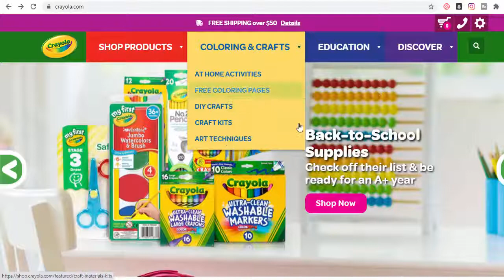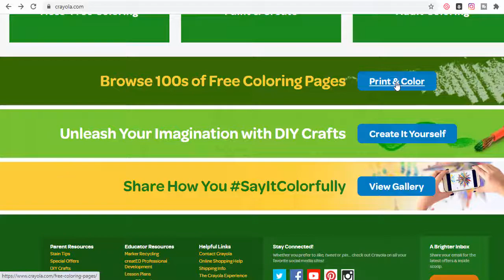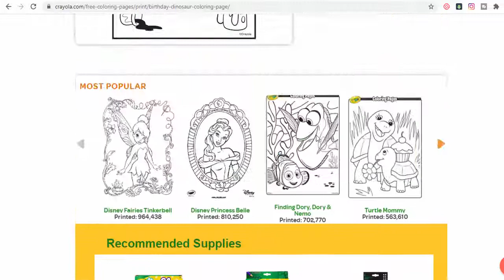كيف تحصل على رسومات جاهزة للطباعة